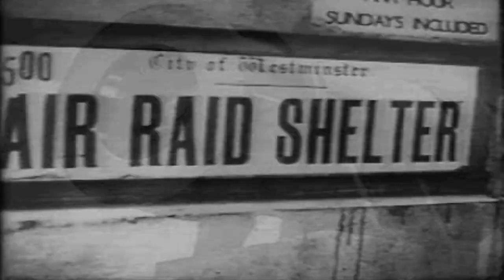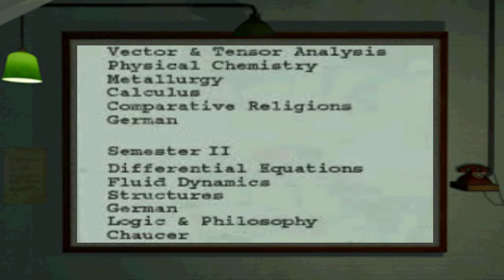Medalha de Honra!! #1 ps1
No jogo original, o jogador encarna o tenente Jimmy Patterson, um soldado ligado a OSS, uma organização militar secreta dos EUA, tomando outros jogos o lugar de outros soldados. O objetivo é completar uma série de missões, que incluem destruir estruturas e soldados dos exércitos das Potências do Eixo. Durante os jogos, são representados alguns momentos históricos daquela guerra, como o desembarque na Normandia ou a Batalha das Ardenas, inspirados no filme "Saving Private Ryan". Todo o armamento, replica com detalhe aquele usado na altura e a sonoplastia que acompanha o desenrolar dos jogos, tem sido recebido vários prêmios pela sua qualidade.

Na Alemanha, toda a série foi considerada controversa, devido ao símbolos nazistas, como emblemas, uniformes e bandeiras, que podem ser encontrados ao longo dos jogos. Naquele país, este tipo de simbologia só pode ser usado para referências históricas. Assim, foi considerado inadequado para os mais jovens e disponibilizado apenas para pessoas maiores de 18 anos, e toda a publicidade foi retirada.

Apesar de ser um jogo relativamente antigo, a série ainda é muito popular devido à sua excelente jogabilidade. Os jogadores online se organizam na forma de clãs, que funcionam como associações desportivas, e estes clãs travam confrontos entre si.